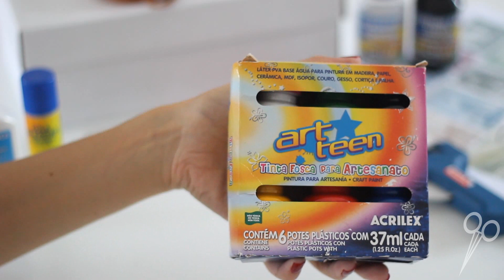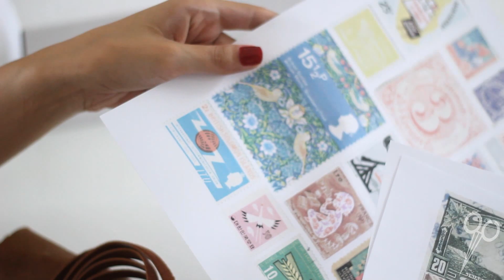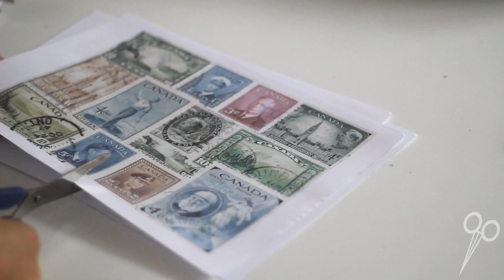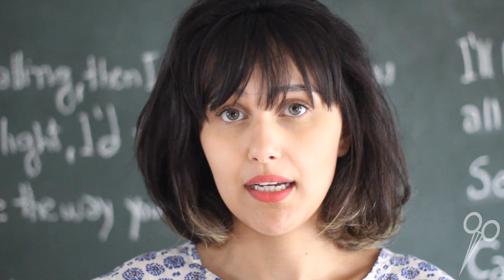Como fazer uma maleta antiga usando caixa de sapato